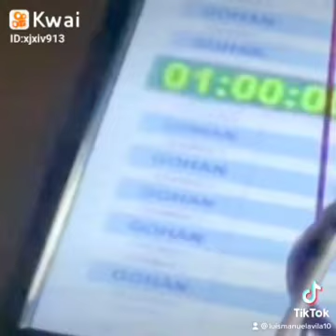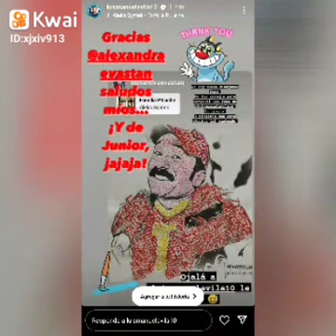edit Luis Manuel Ávila (Gohan, junior peluche, tomas mora)🥰🥰♥️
les dejo mi edit de Luis Manuel a ila un gran actor que vale la pena admirar.
es un amor con sus fans y todo el mundo 😍😍😍